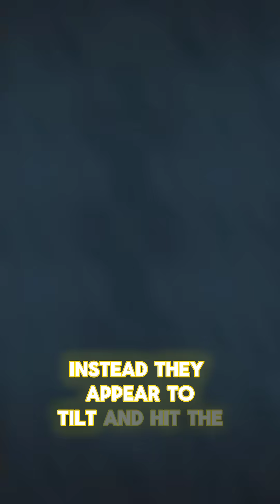Journey at Light Speed: How the Universe Transforms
light speed, universe, relativity, space travel, astrophysics, cosmic perspective, star shift, blueshift, redshift, Einstein's theory, speed of light, visual effects, space exploration, science education, physics